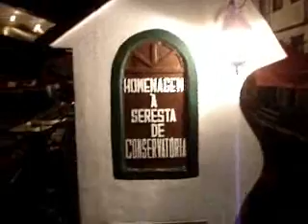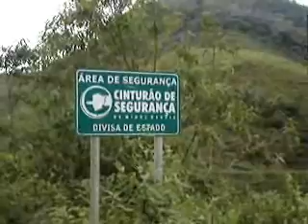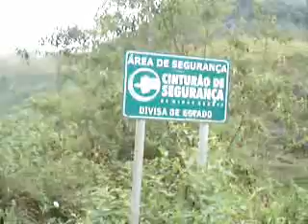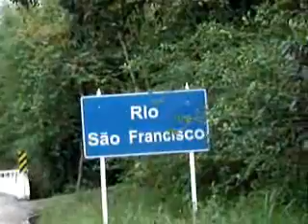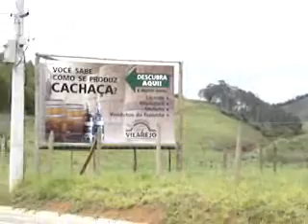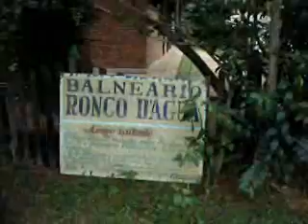Conservatória e Minas Gerais.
Minha ida a Conservatória, a cidade das Serestas, e Santa Rita de Jacutinga (M.G.), na visita a antiga fazenda Santa Clara, de reprodução de escravos.